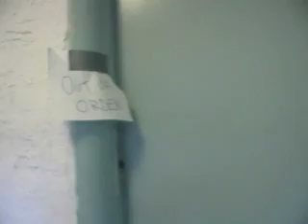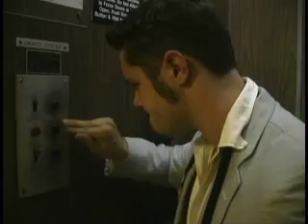Elevator Action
Two strangers stuck in an elevator.